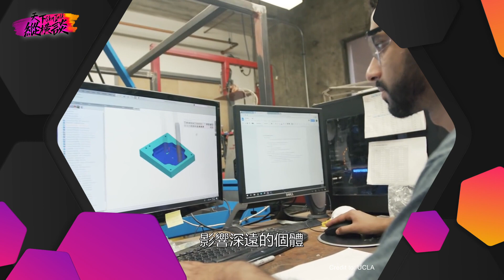U 2! 你也可以是下一個美國移民成功故事 探討Eb-1A特殊人才簽證 || 🔥 【天下縱橫談】 華人智慧燃 🔥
在移民的道路上，每一步都十分重要。而Eb-1A，作為一個高度專業的移民類別，需要申請者有明確的了解和準備。與其他移民途徑相比，它有著獨特的流程和要求。那麼，如何確保自己符合Eb-1A的條件，並成功赴美呢？今日，我們將為您提供一個系統性的指南，助您一路順風。

     《SkyTalkUS》🔥 【天下縱橫談】🔥 《SkyTalkUS》
                 🔊🔊解讀在美華裔的身邊大小事 🔊🔊
                             💫洛杉磯 LA 國語一台 💫
                              💫洛杉磯 LA 粵語二台 💫
                              💫洛杉磯 LA 無線三台 💫
           🗽美東 NY 國語一台 🗽|| 🗽美東 NY 粵語二台🗽

📺NY一台 || Sky 1: 7:20PM
📺NY二台 || Sky 2: 7:20PM

🔥 【天下縱橫談】 華人智慧燃 🔥
📺NY一台 || Sky 1: 7:00PM
📺NY二台 || Sky 2: 7:30PM